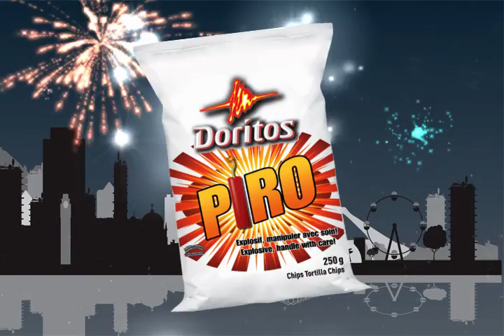Doritos Piro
30 second commercial spot made for 2009 Doritos contest / Commercial de 30 secondes fait pour le concours Doritos 2009.
Drawings,animation and concept : Dan Fumaria/Dezod Media
Voices and concept: Claude Doyon et Cynthia Pelland/CC Media